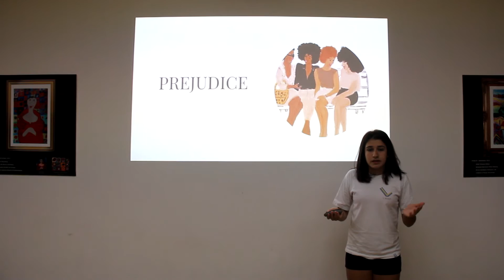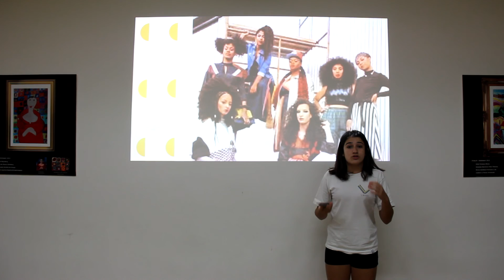Prejudice | Clara Oliveira Maidantchik | A.Liessin Scholem Aleichem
Clara´s speech is about PREJUDICE.

Clara is both an athlete and a hard working student. She is a professional volleyball player.